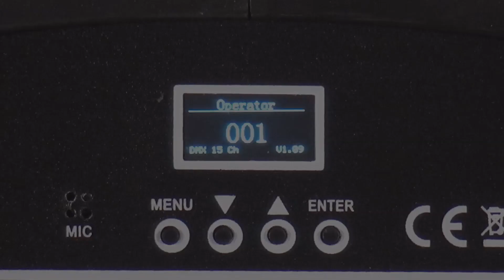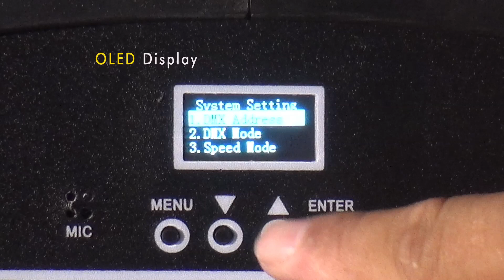MIni LED Moving Head Spot 60W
Compact, light weight and powerful. This 60W LED moving head spot features fast movement, 7 colors + white, 5 rotating gobos + open, 3-facet non-rotating prism, Motorized focus, OLD display.